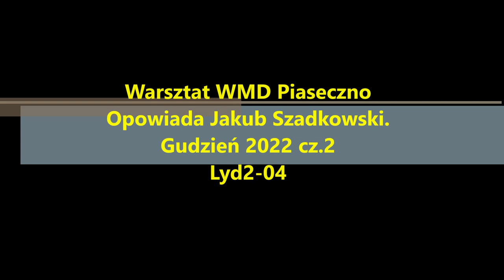WMD Piaseczno. Prace przy Lyd2-04. Grudzień 2022.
Kolejny mini film z prac wykonanych przy taborze w Piaseczyńskiej szopie wąskotorowej. Twórca tych filmów jest również mechanikiem wykonującym te prace.